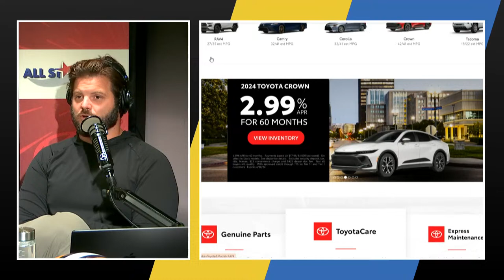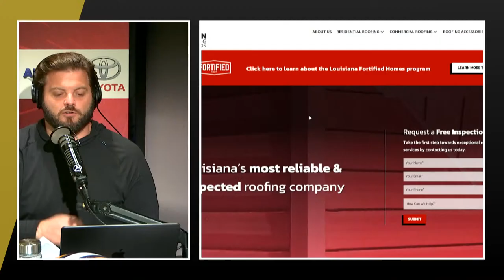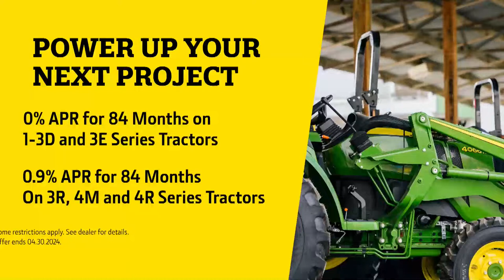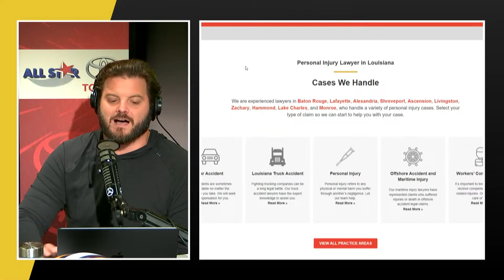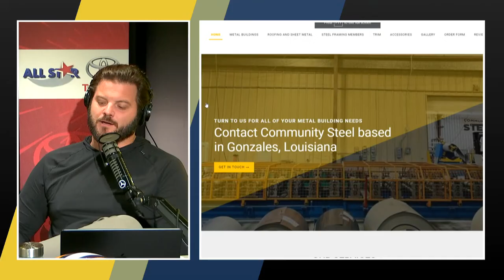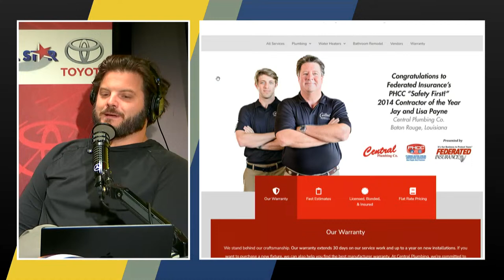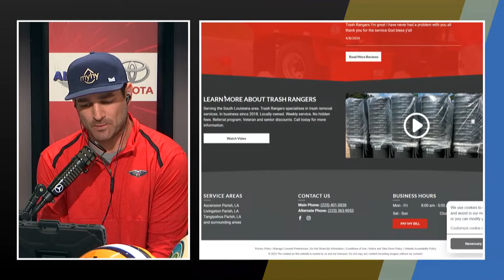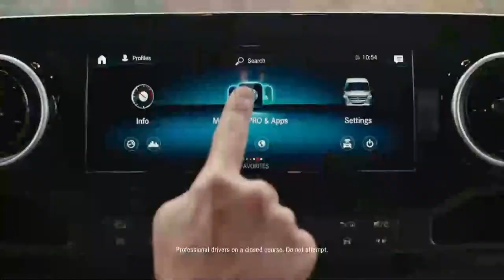OTB | UCONN-Purdue Recap | New Orleans Saints Update | LSU Baseball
T-Bob Hebert and Jacob Hester recap the national championship.  They also talk about the New Orleans Saints and LSU Baseball.